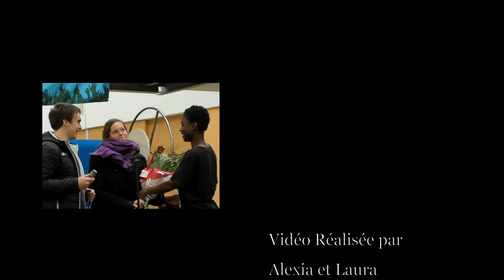Reportage - Scène ouverte du lycée Françoise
Résumé de la scène ouverte.